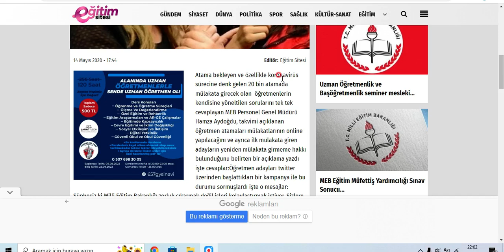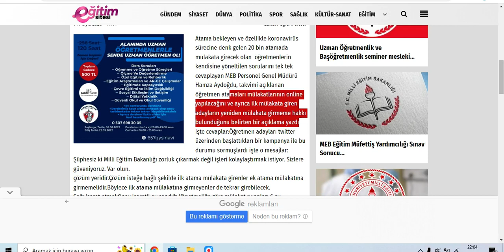Mülakatlarda Eski Puanı Kullanma Butonu Olma İhtimali Var mı? Online Olma Durumu Olabilir mi?